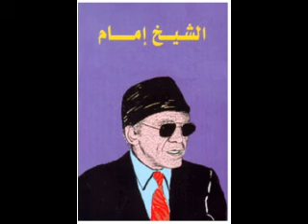موال عيني عليك ياجمل- الشيخ امام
موال عيني عليك ياجمل- الشيخ امام -مهدي بندق